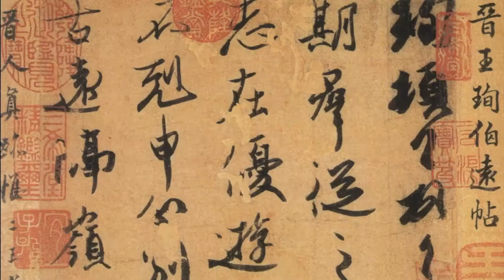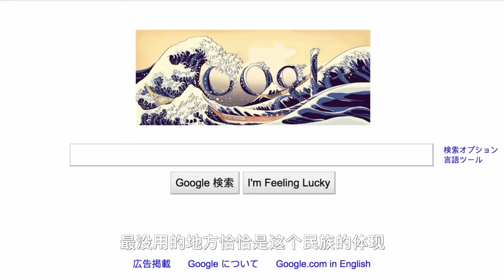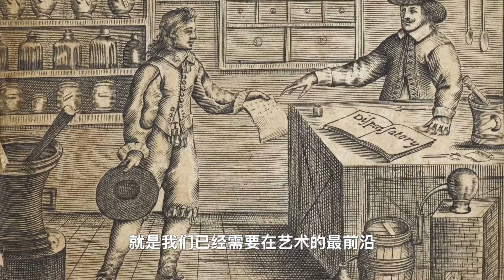艺术对普通人的影响